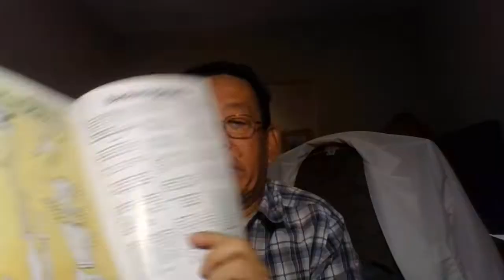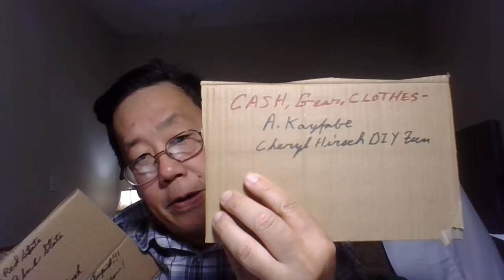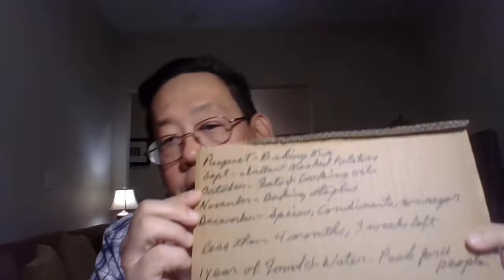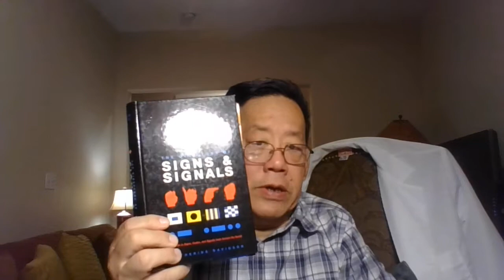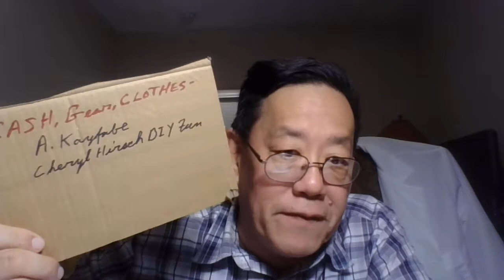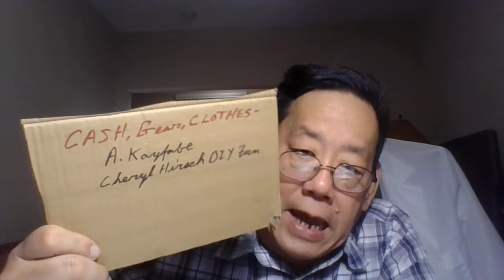Diebulfrog79 Vlog - Shout out to A. Kayfabe / Cheryl Hirsch DIY Fun & Updates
Something a little strange and something a little weird. Not your normal YouTube channel. Beyond the doorway. Hi Boys and Girls, Its your old pal Uncle Al.  Watch this video, Folks help out a fellow Prepper or American in October.  No fancy gimmicks, No high tech stuff . Just Uncle AL. Raw and unedited. I wonder if you will get the hidden messages.

Only 906 videos to go, Folks.

Think for yourself, thank you and God bless.